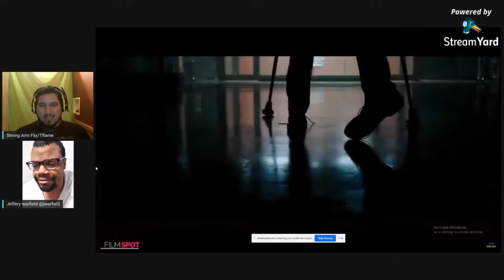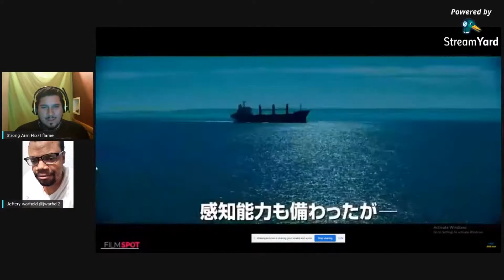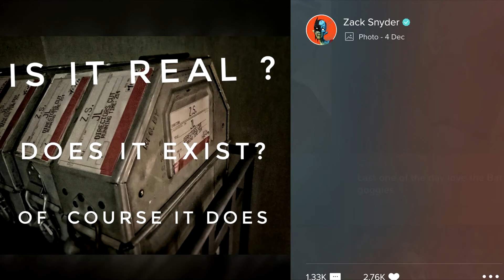New Morbius Trailer Reaction!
Welcome to Strong Arm Flix! I'm ya boy Tflame Gladiator!

Strong Arm Flix: New Morbius Trailer Reaction!

Analysis: Sony/Marvel have dropped a new trailer in Japan for Morbius lets

Topics/Tags: morbius trailer, morbius new trailer, morbius trailer 2, new morbius tailer, morbius trailer reaction, marvel,

Release The Snyder  Cut

Release The Ayer Cut

Join us in the fight on Twitter! Click follow and turn on bell notifications at

For Release The Snyder Cut

for the Release The Ayer Cut

This is a small channel so if you like what you